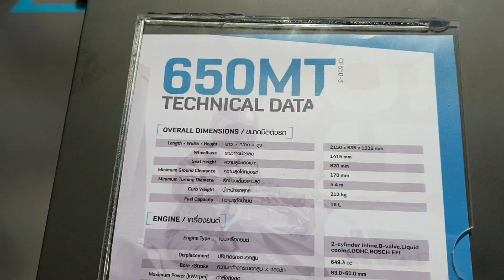CFMOTO 650MT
CFMOTO 650 MT